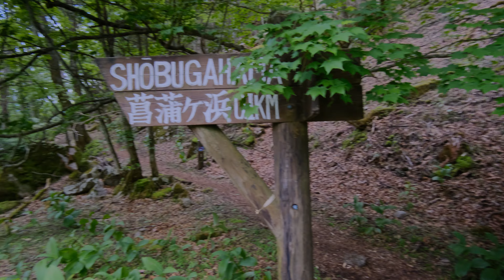(1/2) Silent hike to the beach of Lake Chuzenji, Nikko, Japan | 4K Ambient Sounds for Relaxation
Sunny day hike to my favorite beach, Senjyugahama at Lake Chuzenji, Nikko, Japan.
In this first part video, I hiked to the halfway point, where is the another beautiful beach, a lonely place, no people, filled in nature.
I took a rest for a while, listening the sound of waves.

One of Japan’s highest natural lakes, Lake Chuzenji is located 1,269 meters above sea level at the foot of Mt. Nantai. The lake was formed by an eruption of Mt. Nantai about 20,000 years ago. During the 19th and 20th centuries, it was a popular summer resort with villas owned by foreigners and embassies. A 25-kilometer hiking course runs along the perimeter, and visitors can view blooming azaleas in early summer and bright foliage in autumn.

Intro 0:00
Walking through forest 0:45
View from the cliff 07:30
Akaiwa (red rock) 15:18
beach side woods 20:00
Walking beach side 24:00